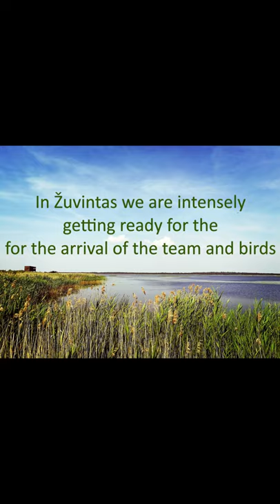Day 1 in a journey with aquatic warbler: preparing for team’s and bird arrival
While part of the team takes care of the little birds in Belarus and prepares for a very demanding trip, the rest of our team eagerly awaits their colleagues and the birds to come and
prepares intensively for their welcoming.

This is one of a video diary series about translocation of aquatic warbler juveniles.